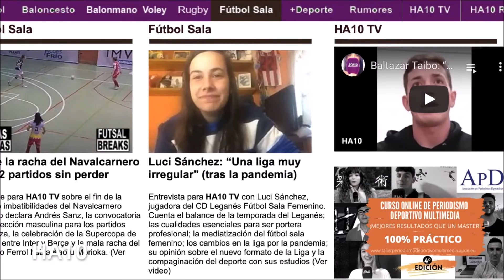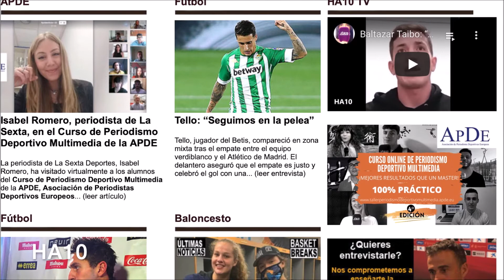Clasificación perfecta para la uro 2022 de la Selección Española de Futsal por Sonia Sánchez Suárez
Reportaje para sobre el pleno de victorias de la Selección Española de Fútbol Sala en la fase clasificatoria al Europeo de 2022 con las palabras de Alberto García como debutante; las declaraciones de Luci Sánchez (Leganés) sobre la liga tras la COVID; la desvinculación de Pola del Inter al final de temporada; y la posible salida de Aicardo del FC Barcelona. Por Sonia Sánchez Suárez.